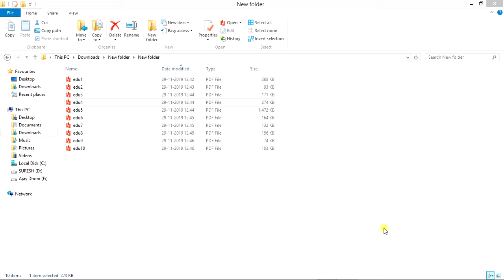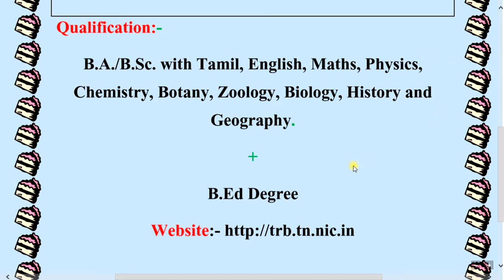Tamilnadu Teachers Recruitment Board job | Tamil govt job Teachers jobs